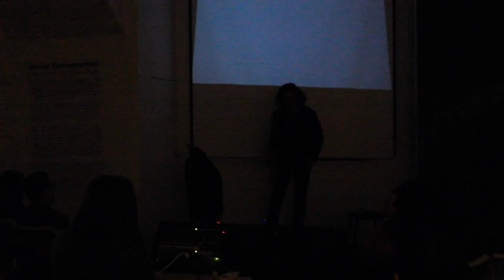Excerpt: San Francisco Mi Amor! written & performed by Monica Palacios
Excerpt from San Francisco Mi Amor! November 2015, Galeria de la Raza, San Francisco